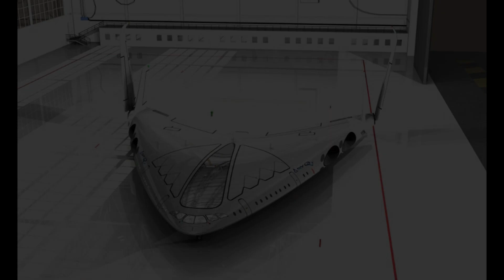Sky OV: The Star Trek Dream Plane - Bladeless Engines at 1,141mph!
Hold onto your seats, travelers! The Sky OV is the supersonic game-changer that's rewriting the rules of air travel. With foldaway wings and Dyson-inspired engines, this futuristic plane aims to whisk you from London to New York faster than halftime! 🌍💨 Forget noisy engines – they're going for near-silent luxury, and it's all powered by hydrogen and solar energy, making it the superhero of eco-friendly flight. Speed? A mind-boggling 1,141 mph! 🚁🔥 While it's still a concept, imagine a journey where luxury meets sci-fi, and maybe even a robot attendant serving your complimentary drink. Here's to the future of air travel – faster, greener, and as luxurious as a space shuttle!